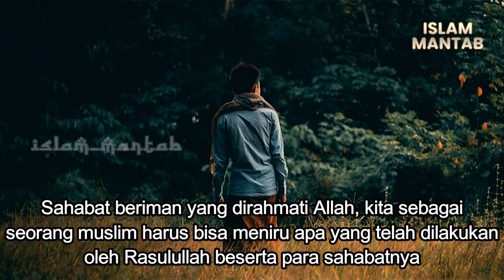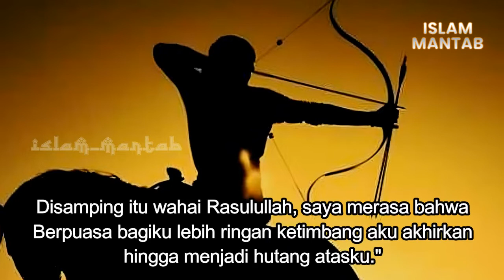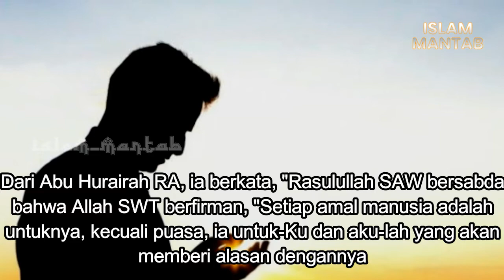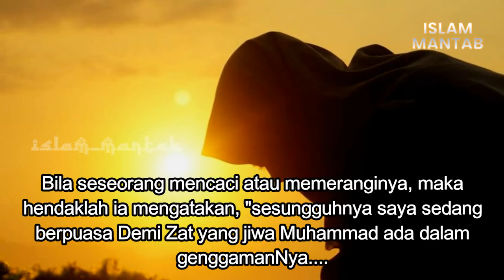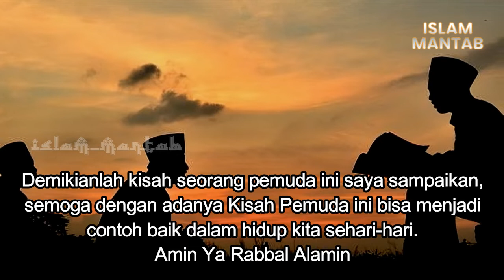Kisah Seorang Pemuda Yang Sangat Dirindukan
Kita sebagai seorang muslim harus bisa meniru apa yang telah dilakukan oleh Rasulullah beserta para sahabatnya. kita juga harus bisa mengetahui bagaimanakah Pemuda yang dirindukan Allah SWT.

Dizaman Rasulullah SAW ada seorang pemuda yang bernama Hamzah Al-Aslamy yang sangat di rindukan oleh Surga dan mengajarkan kita sebuah amalan yang sangat baik manfaatnya.